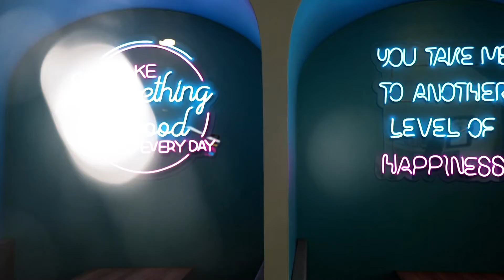เปิดตำนานตีลังกาเข้าสนามบิน l กัปตันกิ๊ฟ - กัปตันหน่อง l วันอาทิตย์ที่( 18 ก.ย.65)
ออกอากาศวันอาทิตย์ที่ 18 ก.ย.65